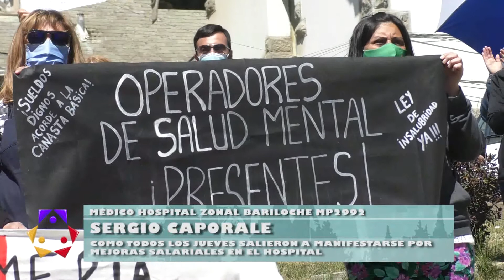Sergio Caporale - medico hospital zonal Bariloche MP. 2992 -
Como todos los jueves salieron a manifestarse por mejoras salariales en el hospital